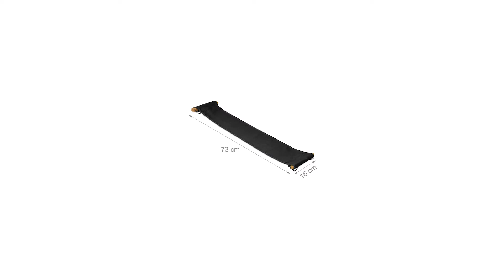Fußhängematte Schreibtisch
Wer lange am Schreibtisch sitzt, wünscht sich zwischendurch oft ein bisschen Erholung für Beine und Füße. Nicht immer findet sich jedoch die Zeit, um sich die Beine zu vertreten. Für Entspannung und Entlastung sorgt deshalb die bequeme Fußhängematte, die Sie ganz einfach an ihrem Schreibtisch einhängen können. Die Länge bzw. Höhe der Matte können Sie dabei ganz individuell einstellen - Hängt sie tiefer, ist es die ideale Position zum Arbeiten, etwas höher gehängt lädt die Füßstütze zum Ausstrecken der Beine und kurzem Zurücklehnen ein. Anders als feste Fußablagen passt sich die flexible Schreibtischhängematte Ihren Beinen und Füßen optimal an, sodass eine gute Durchblutung gewährleistet ist.

Fußhängematte im Detail
- Maße Matte B x T: ca. 73 x 16 cm
- Max. Gesamtlänge mit Kordeln: ca. 170 cm
- Min. Gesamtlänge mit Kordeln: ca. 120 cm
- Gesamtgewicht: ca. 270 g
- Material: Baumwolle, Polyester, Holz, Metall
- Verschiedene Farben erhältlich

Verstellbare Hängematte für die Füße
- Bietet Entspannung für Beine und Füße
- Bequeme Sitzposition beim Arbeiten
- Schnell und einfach am Tisch aufgehängt
- Für Tischplattendicke bis ca. 5 cm
- Lässt sich beliebig in der Höhe verstellen

Lieferumfang
- 1 x Tischhängematte
- 2 x Metallhalter
- Dekoartikel sind im Lieferumfang nicht enthalten